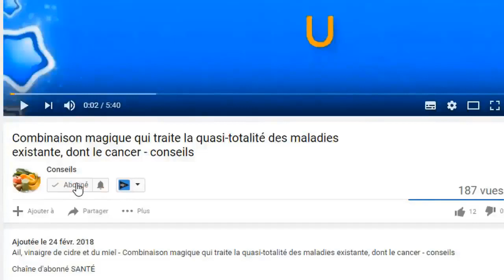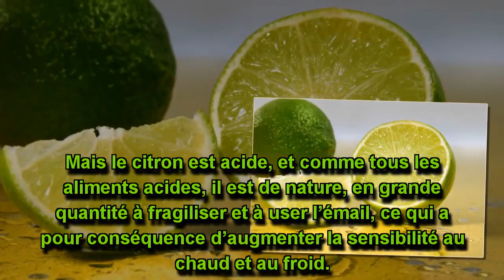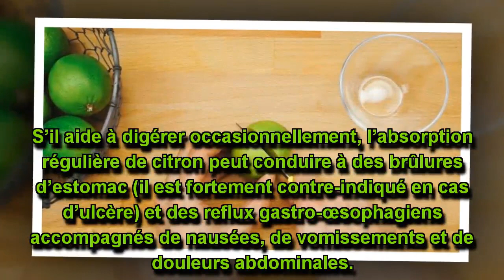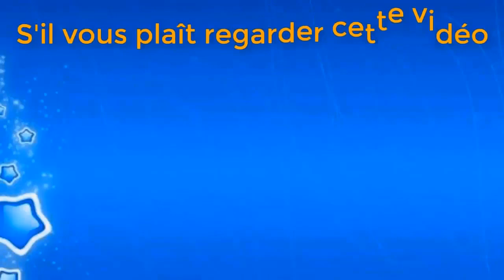Les citrons peuvent affecter votre santé